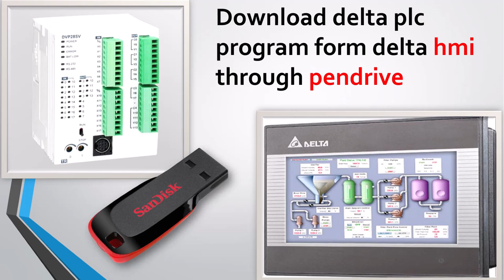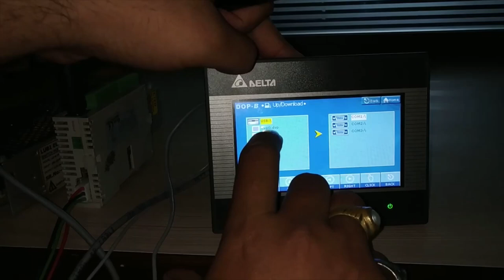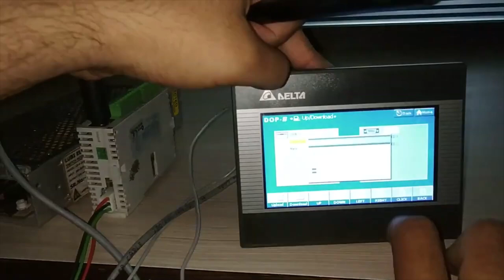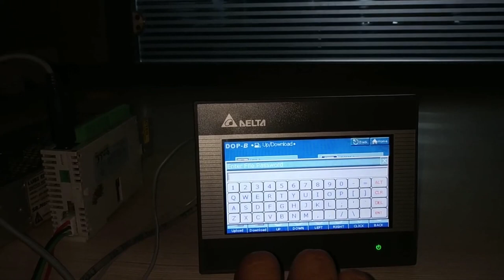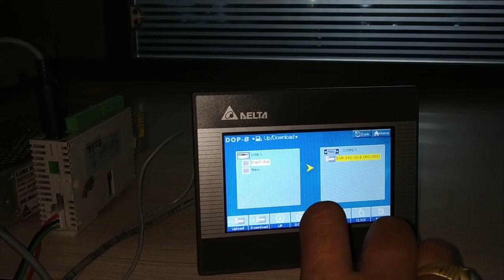How to Download Delta plc program from delta hmi through usb /